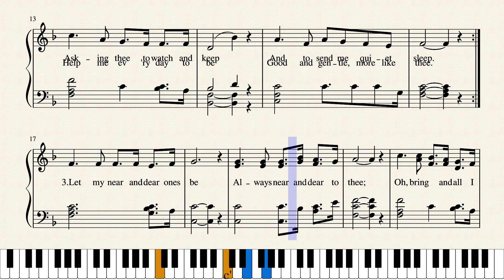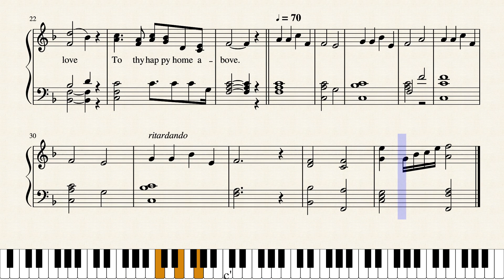Savior Listen (with Now the Day Is Over segue)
These two traditional hymns just seem to go together naturally.  Here I have started and ended with an instrumental of "Now the Day Is Over".  The vocals are on the hymn "Savior, Listen", which is also called "Now the Light Has Gone Away".  This makes a beautiful evening prayer.

Since it is taken from a hymnal, it can be sung as a solo or in harmony.